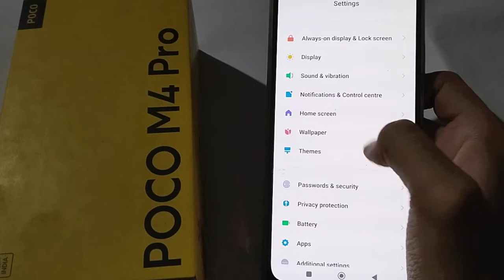How to change vibrate on tap functions in Poco M4 pro